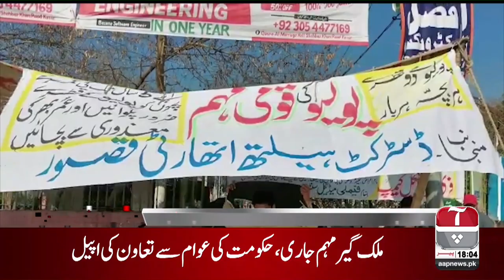Aap News Headlines | 6:00 PM | 17 Feb 2020